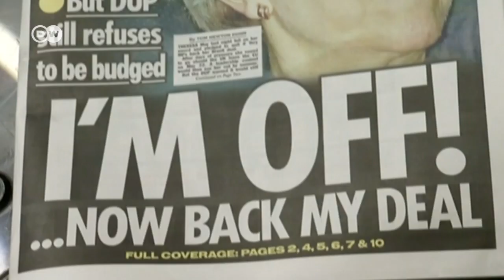May ofrece dimitir a cambio de que se apruebe su acuerdo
El Parlamento deja el "brexit" en punto muerto al descartar las ocho alternativas propuestas.